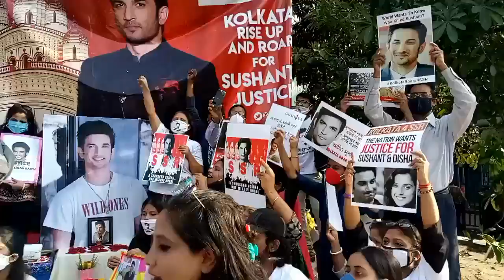Protest Infront of CBI office, New Delhi, for justice for Sushant Singh Rajput, Disha & Jiah Khan